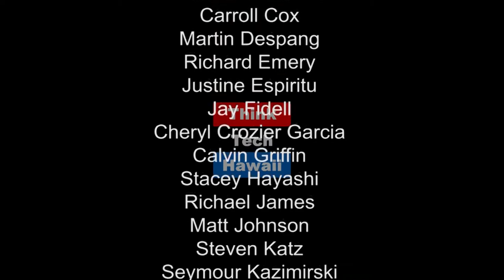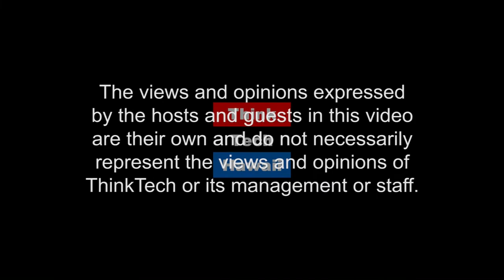This Weeks Trump Dump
Carl Campanga takes the time to do a special episode of Movers, Shakers, and Reformers. This week The Trump Dump.